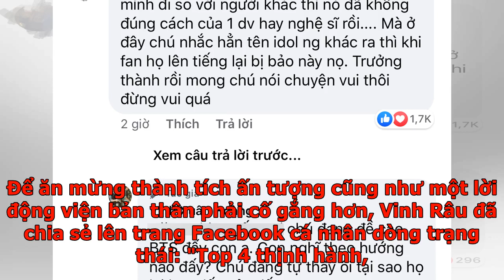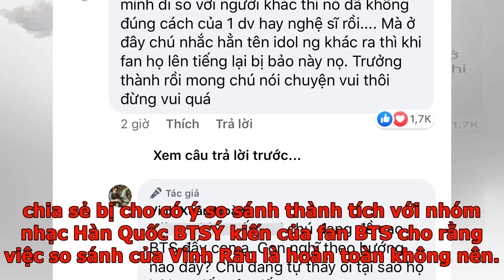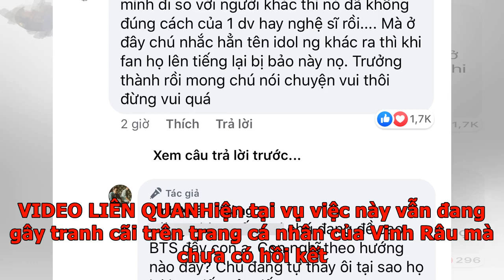Vinh Râu (FAP TV) gây tranh cãi khi nhắc đến BTS với nhận xét: "BTS bị ghét đa số là nhờ fan"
Sau status so sánh thành tích trending Youtube với BTS gặp nhiều phản ứng trái chiều, Vinh Râu (FAP TV) chia sẻ thêm một dòng trạng thái đính chính nhưng không quên "cà khịa" fan của BTS. Cụ thể, 2 ngày sau khi sản phẩm "Cơm nguội (tập 215): Mỗi khi em cười" của nhóm hài FAP TV được phát hành trên Youtube, video này đã leo lên #4 trending với số lượt xem hơn 3,5 triệu. Để ăn mừng thành tích ấn tượng cũng như một lời động viện bản thân phải cố gắng hơn, Vinh Râu đã chia sẻ lên trang Facebook cá nhân dòng trạng thái: "Top 4 thịnh hành, chắc không chơi lại mấy anh BTS đâu" (nhóm BTS đang đứng #1 trending Yotube Việt Nam với MV "ON").Ngay lập tức dòng chia sẻ này đã gặp phải rất nhiều ý kiến trái chiều. Nhiều fan BTS cho rằng Vinh Râu đang cố ý nhắc tên BTS để so sánh kèm gây sự chú ý. Việc một người nổi tiếng như Vinh Râu so sánh với một nhóm nhạc tầm cỡ châu lục như BTS là điều không nên. Trong khi đó một số khác lại cho rằng đây chỉ là sự so sánh bình thường để anh chàng động viên bản t...